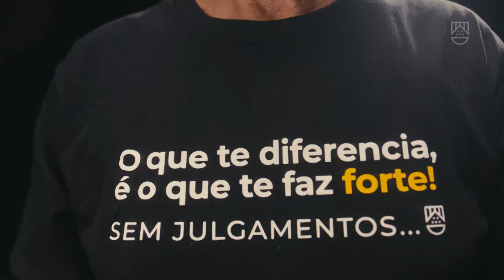JP AGORA 2º EDIÇÃO | 06/08/2024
Confira os destaques do JP Agora 2° Edição:
- DEPUTADA LUCINHA É CONDENADA A QUATRO ANOS DE PRISÃO

- COPOM DIZ QUE NÃO HESITARÁ EM ELEVAR TAXA DE JUROS

- PROJETO DE LEI PROPÕE REDUÇÃO NA CONTA DE LUZ PARA FAMÍLIAS DE BAIXA RENDA